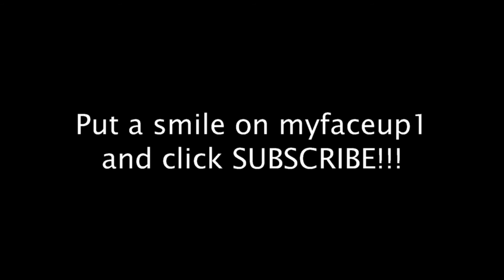"Best Friends Indefinitely (live at World Café Live gig)" - FonzaRelli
This is a live performance of "Best Friends Indefinitely" done by Michael "Fonzarelli" Roberts at World Café Live on July 10, 2017, featuring Jared Peterson on piano.